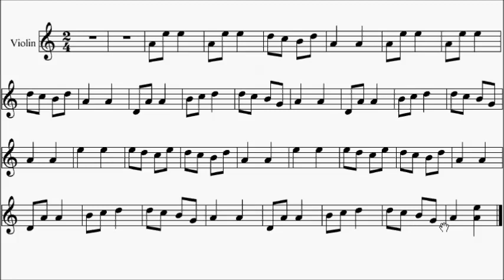ABRSM Violin 2016-2019 Grade 1 C:3 C3 Trad Bulgarian Elenke Sheet Music